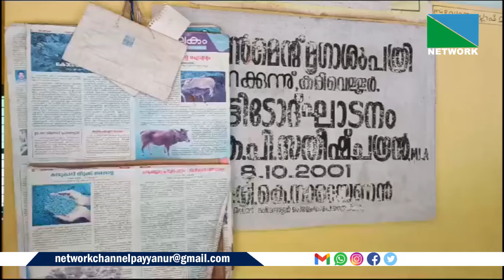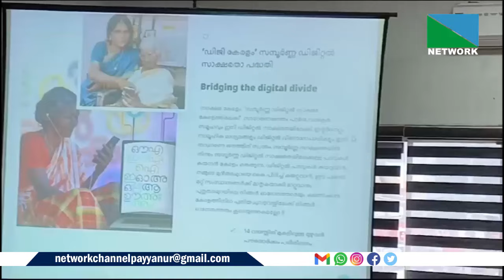30 JULY 2024